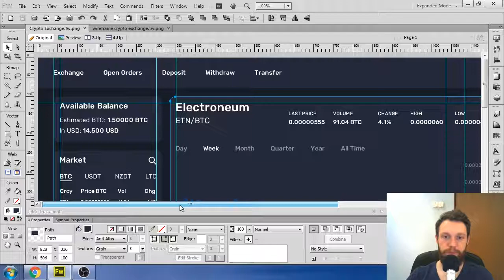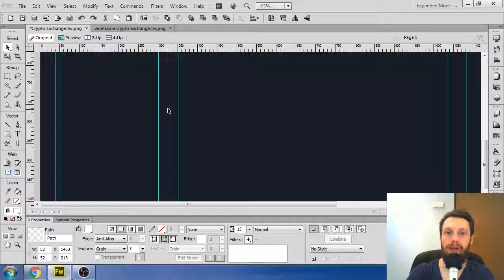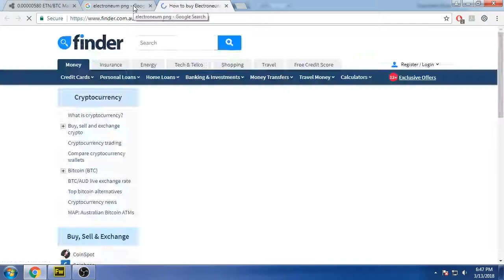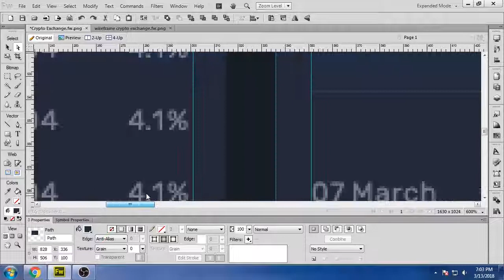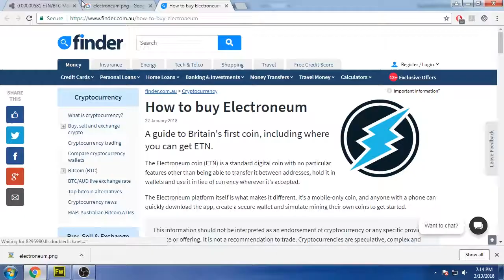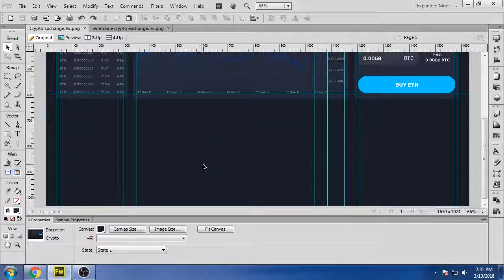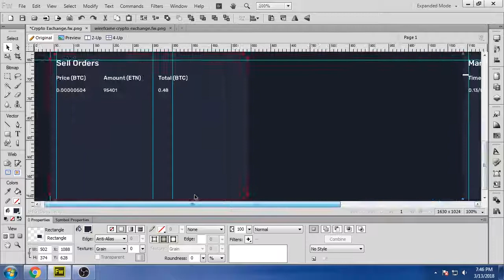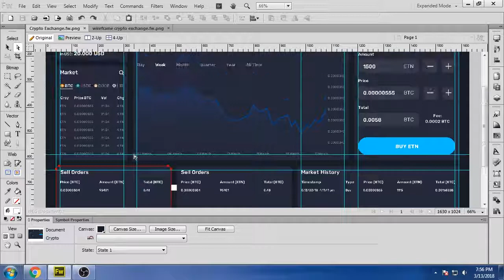Design Cryptocurrency Exchange App Part 2 | DAY #15 UI/UX Design Challenge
Today, I did little changes in the design like, font size, contrast, I added elements and added sections to buy/sell a cryptocurrency, see sell orders and buy orders and market history. But I explained in details in this video what I did and what I will do tomorrow.